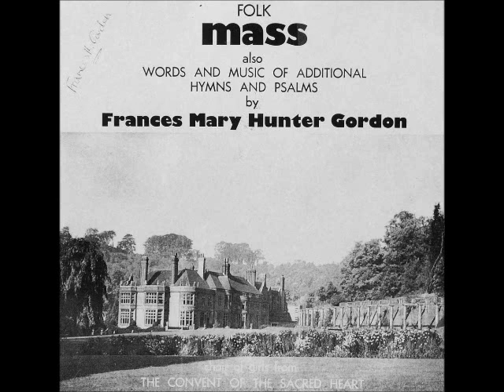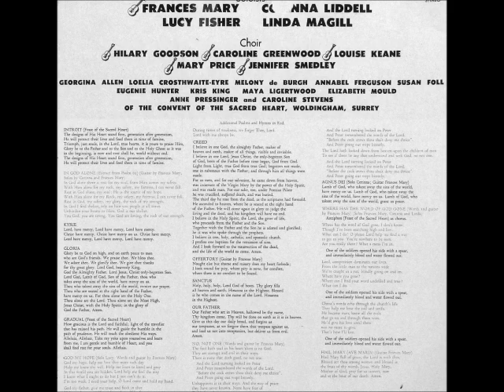Frances Mary Hunter Gordon [UK] - Folk Mass, 1968 - SSLXS / 307.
Frances Mary Hunter Gordon & Choir of Girls from the Convent of the Sacred Heart, Woldingham.
tracks:
a_6. God My Hope.
a_2. In God alone.